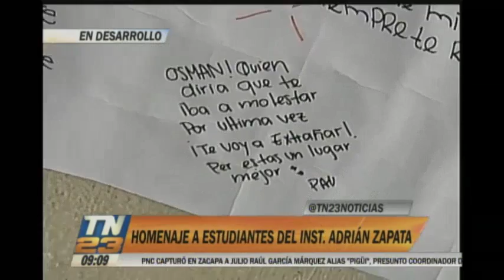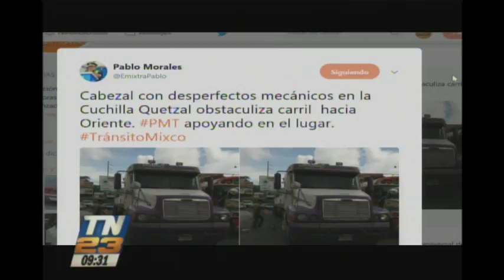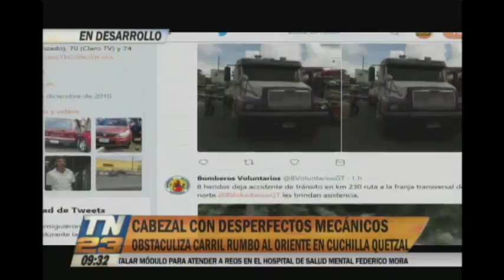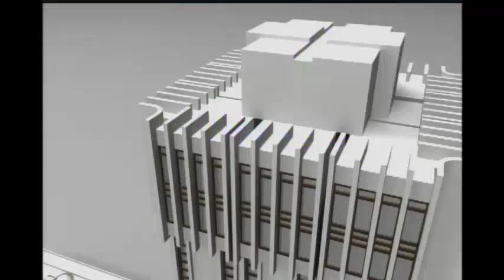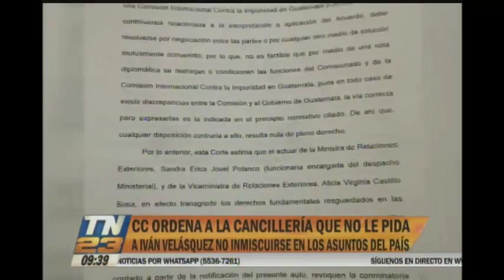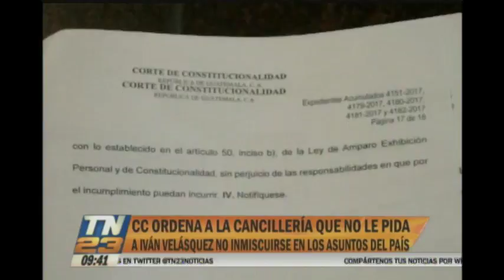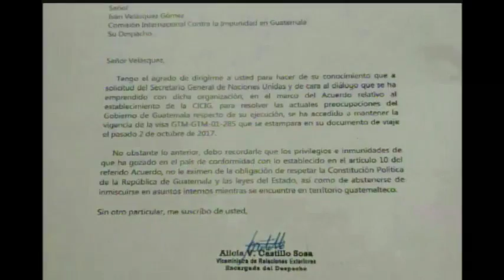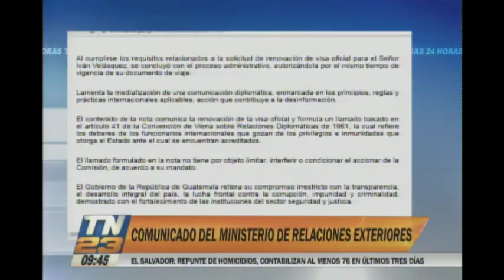TN23 24 HORAS: Programa completo del 19 de octubre de 2017